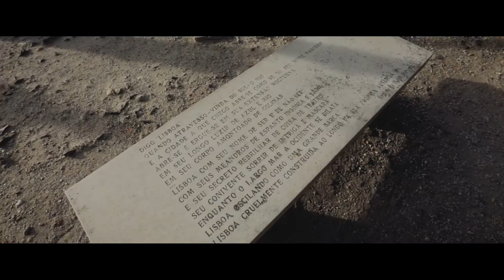Lisbon // Portugal // A Cinematic Travel Film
Lisbon is a city that offers so much to do and to see! I loved my time in Lisbon. This film showcases the people I met and the places I visited. I guess you could say, Lisbon through my eyes. This was my second trip to Lisbon, and I will definitely be back many more times to experience, and document, more of this vibrant city's enchanting beauty.